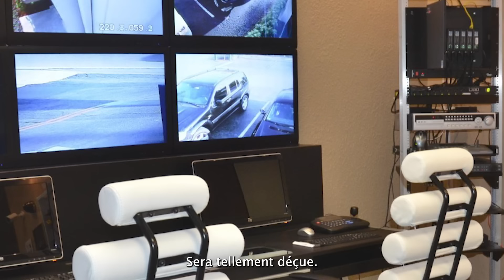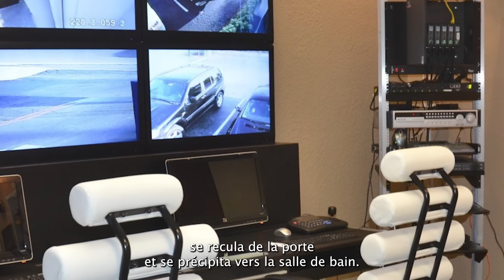Le veuf entendit un bruit étrange venant de la maison abandonnée et y vit un enfant, sa copie idéal…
Tout ce qui est caché devient tôt ou tard évident, et David aurait dû y penser quand il a tenté de cacher un crime brutal à sa propre fille. Chacun d'entre nous doit traverser un amour malheureux, car c'est seulement après avoir vécu un tel sentiment que nous commençons vraiment à apprécier chaque moment d'amour. C'est précisément à travers cet amour malheureux que nos héros de cette histoire incroyable ont passé, qui ne laissera personne indifférent.